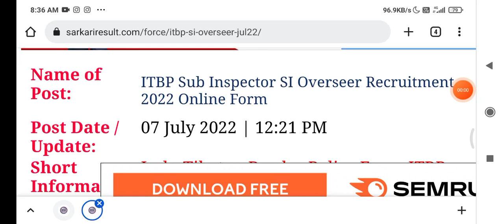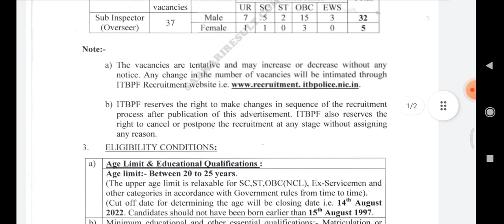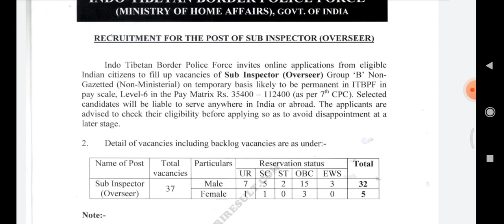ITBP RECRUITMENT 2022 | Indo tibetan border police force recruitment 2022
ITBP RECRUITMENT 2022 | Indo tibetan border police recruitment 2022